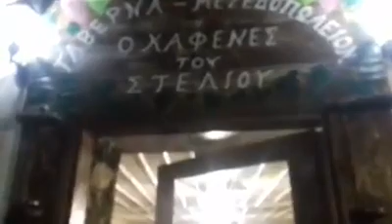thassos island maries village o kafenes tou steliou